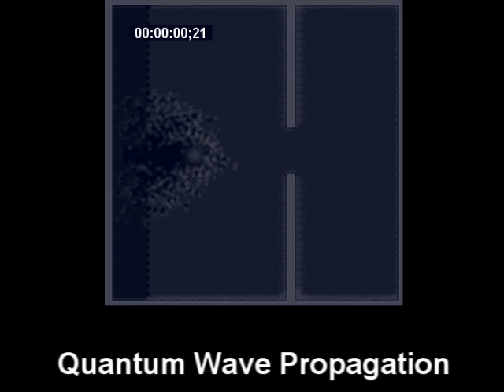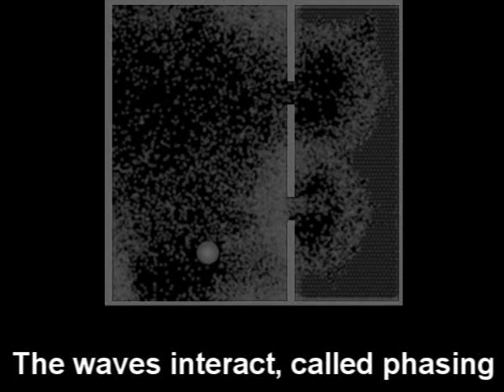Quantum Wave Propagation Visualised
Note: This is not an animation but a simulation.

A lab video showing Quantum Wave Propagation in the Higgs field of subatomic particles.
A Photon is accelerated into supercooled space and moves through a slit, near 2 slits, and past 2 slits... the effect is the same.
When a wave slows down and returns to fill the Higgs field more evenly it is called Quantum Collapse or Wave Collapse.
The maths that describes this effect is called The Schrodinger Equation. Schrodinger did not own a cat.